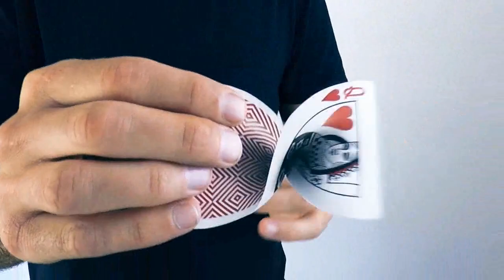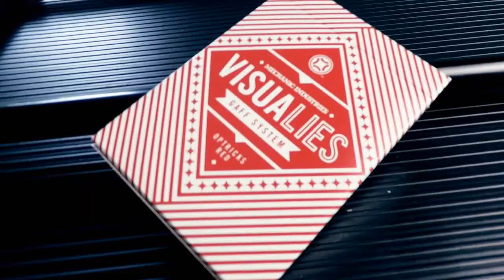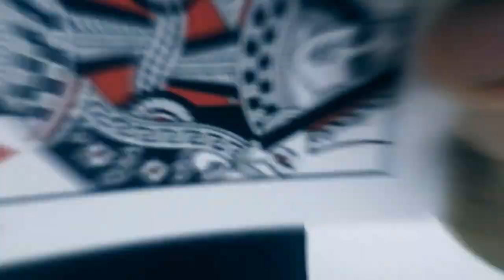VISUALIES GAFF SYSTEM by Mechanic Industries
This isn't just another gaff deck, it's a whole new system -- a totally new way to approach gaff cards.